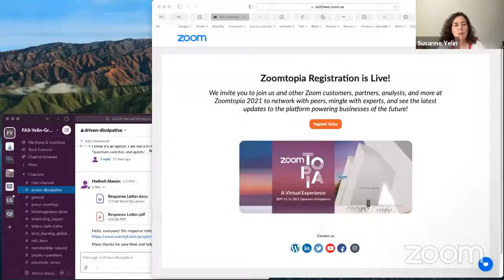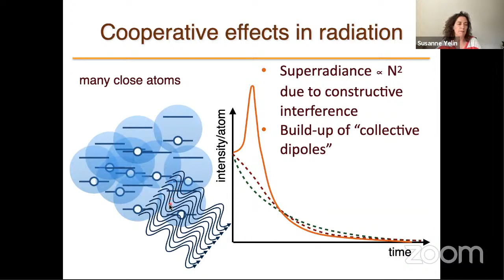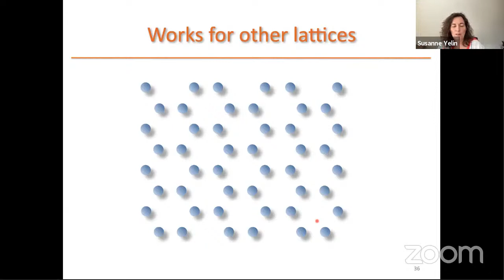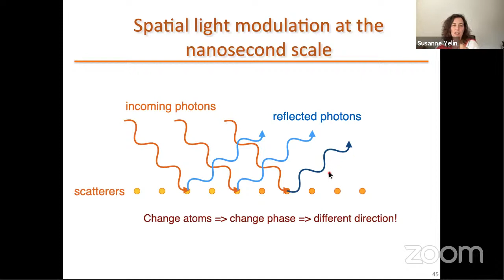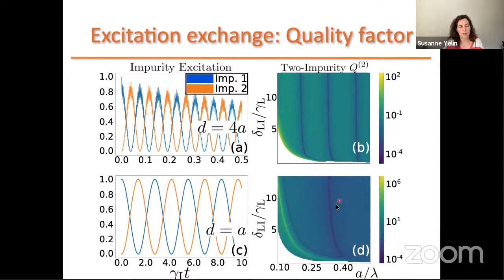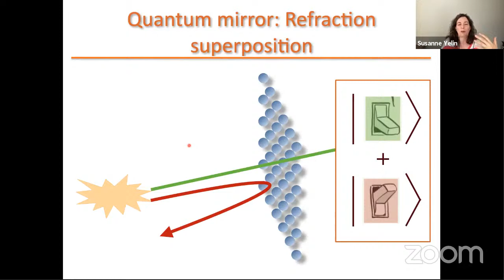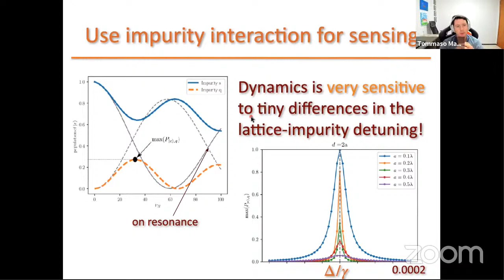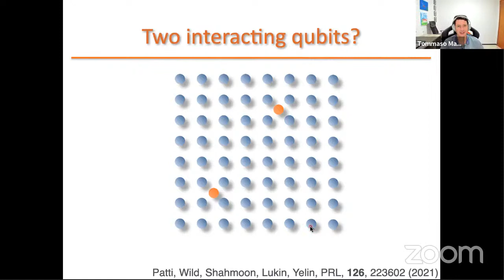Seminários SBF-ATO: Susanne Yelin (Harvard University)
Title: Quantum Optics and Applications with Cooperative 2D Arrays